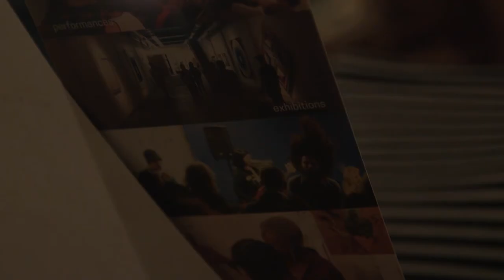Sonya Dyer: Hailing Frequencies Open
A public presentation of the Center for Afrofuturist Studies’ artist-in-residence Sonya Dyer and her think tank the …And Beyond Institute for Future Research’s project HAILING FREQUENCIES OPEN.

Taken from the phrase most associated with Star Trek’s ‘Nyota Uhura’ (Nichelle Nichols), HFO reimagines the history and potentiality of human Space travel through three interconnected points – Nichols’ pioneering work diversifying NASA’s astronaut pool in the 1970s, HeLa cells taken from the body of Henrietta Lacks (the first human materials sent into Space), and the Greek myth of Andromeda.

Joined in conversation by CAS fellow Tiffany Tucker, Dyer explores the notion of Dark Fecundity, a phrase the artist uses to describe the supposedly uncontrollable reproductive qualities attributed to the Black female body, as exemplified by the immortality of HeLa cells.

What happens when we recognise Dark Fecundity as a source of power?

CENTER FOR AFROFUTURIST STUDIES is sponsored, in part, by Black Art Futures Fund, a fund with the Brooklyn Community Foundation and Legacies for Iowa: A University of Iowa Stanley Museum of Art Collections-Sharing Project, Supported by the Matthew Bucksbaum Family.